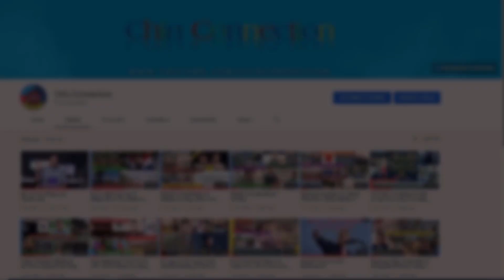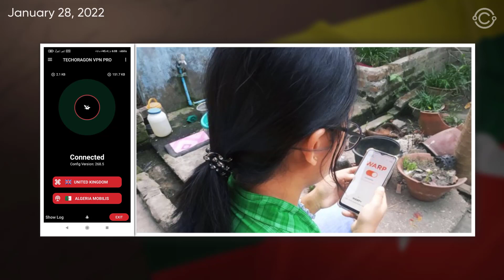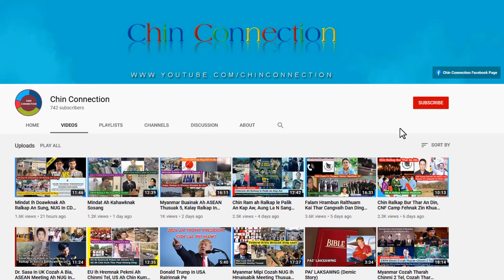Tamu Ih Doawknak Ah Ralhrang 3 An Thi, VPN Thu Ah Telenor In Mipi Ca An Kuat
- Chin Connection Thuthang
- Thuthang Lawrkhawm